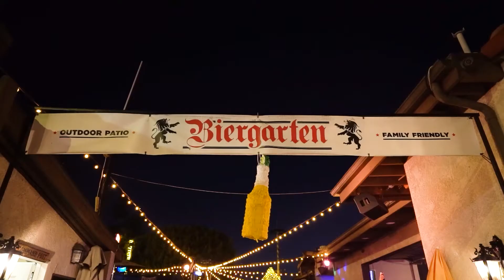Biergarten, Old World